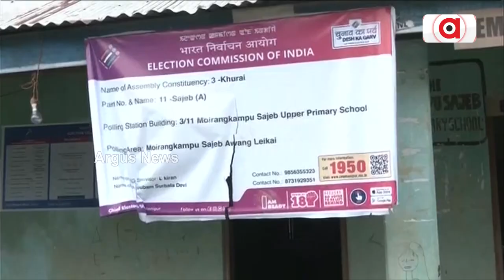ଲୋକସଭା ନିର୍ବାଚନର ପ୍ରଥମ ପର୍ଯ୍ୟାୟ ମତଦାନ ଶାନ୍ତିଶୃଙ୍ଖଳାର ସହ ଶେଷ ହୋଇଛି || Lok Sabha elections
ଲୋକସଭା ନିର୍ବାଚନର ପ୍ରଥମ ପର୍ଯ୍ୟାୟ ମତଦାନ ଶାନ୍ତିଶୃଙ୍ଖଳାର ସହ ଶେଷ ହୋଇଛି । ୧୭ଟି ରାଜ୍ୟ ଓ ୪ଟି କେନ୍ଦ୍ର ଶାସିତ ଅଞ୍ଚଳର ୧୦୨ଟି ନିର୍ବାଚନ ମଣ୍ଡଳୀରେ 59.71 ପ୍ରତିଶତ ମତଦାନ ହୋଇଛି। ତେବେ କେତେକ ସ୍ଥାନରେ ଛୋଟମୋଟ ହିଂସାକାଣ୍ଡ ଘଟିଥିବା ସୂଚନା ମିଳିଛି ।